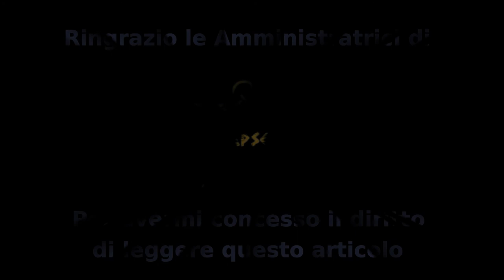Cosa sono gli Yokai - Mitologia Giapponese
In Collaborazione con Rapsodia Mitologica